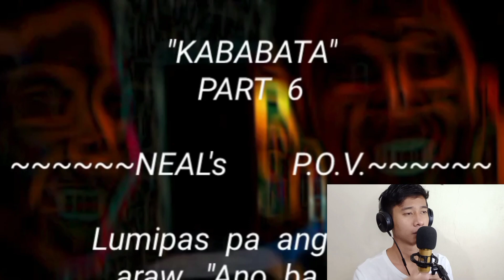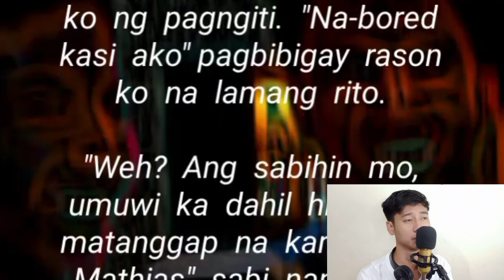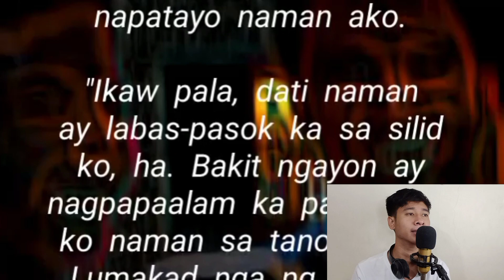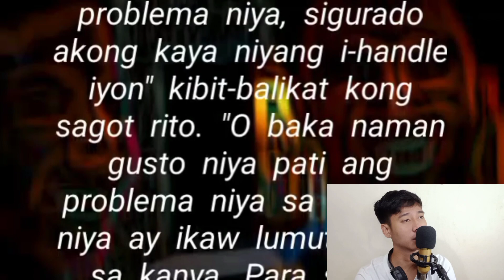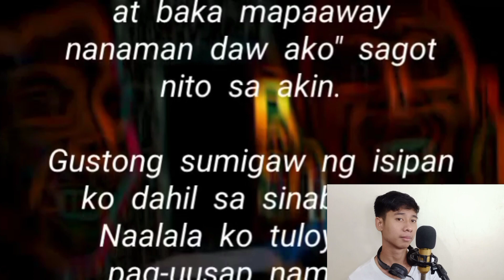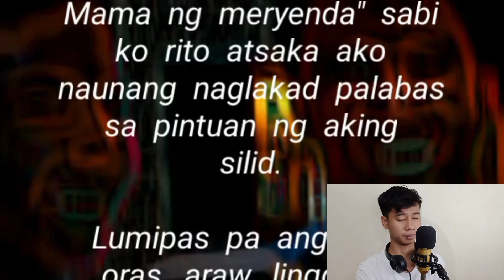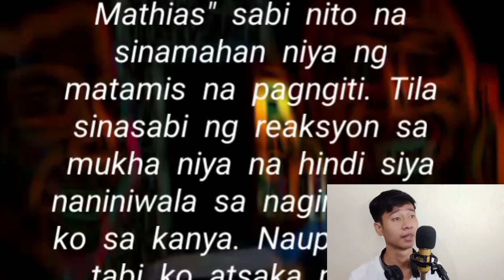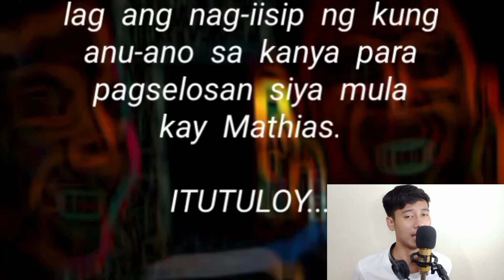KABABATA | PART 6 | May mga bagay na ginagawa ang stepfather niya sa kanya | Poetry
May mga bagay sa personal na buhay ng isang tao na hindi natin alam kung bakit sila may mga ugali silang hindi natin kayang pakisamahan. Sa pagkakataong ito, ang ihahayag ni Alice ang sariling explanation kung bakit ganoon ito kumilos at mag-isip.

Poetry